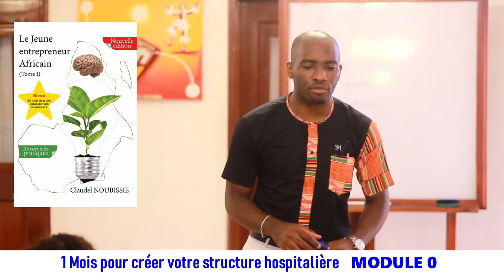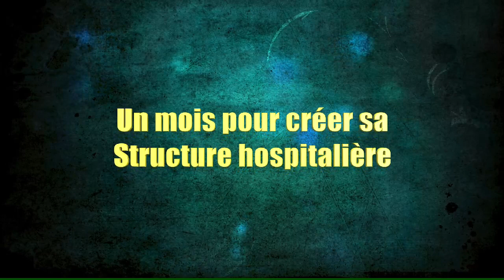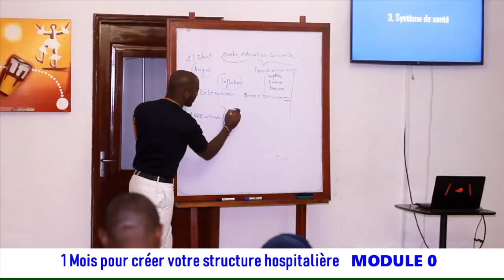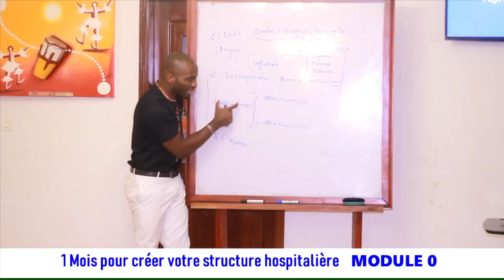Les livres sont inutiles